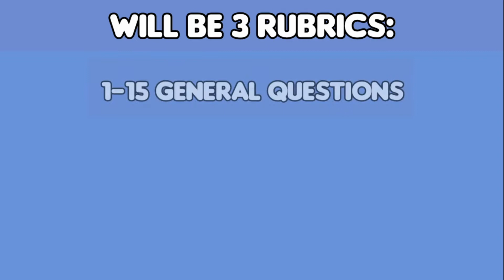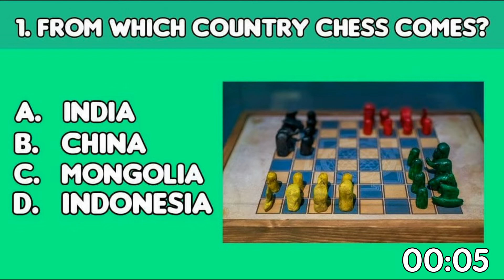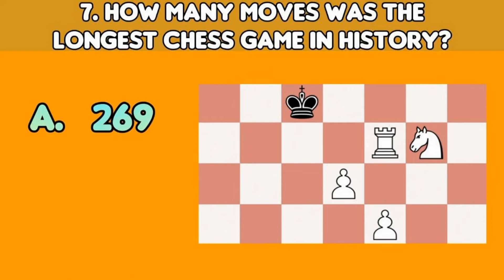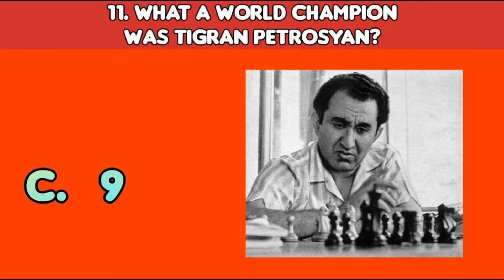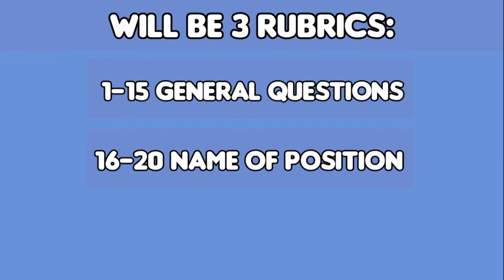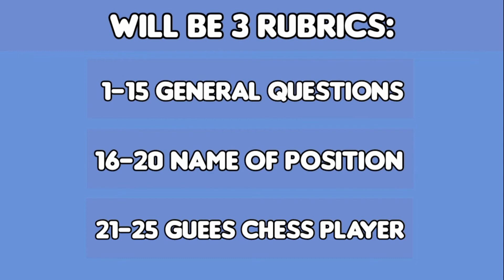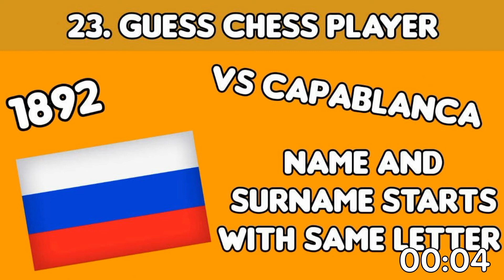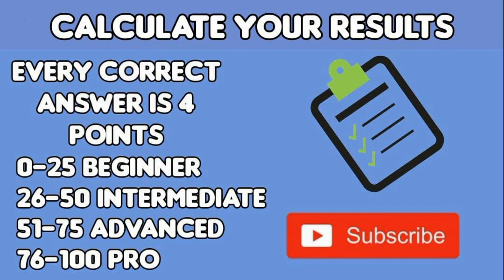Chess Test #1: Only 3% Can Answer ALL 25 Questions!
Comment Your Result Under The Video!
Click the like button
Write a idea to new video